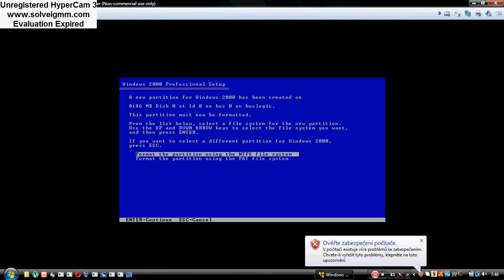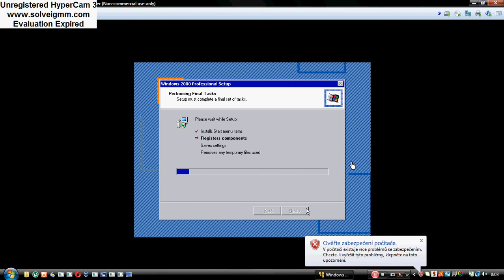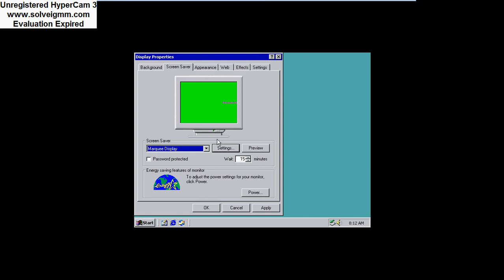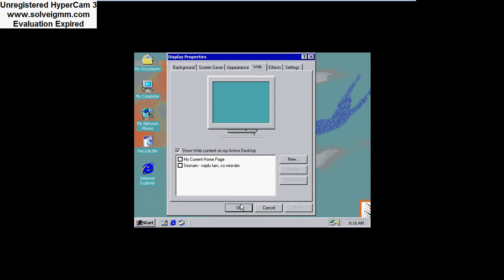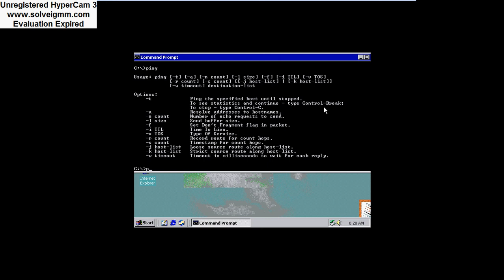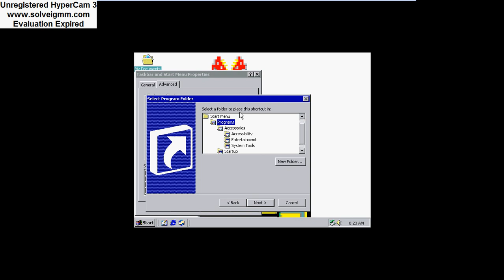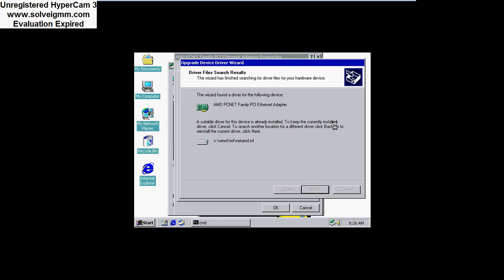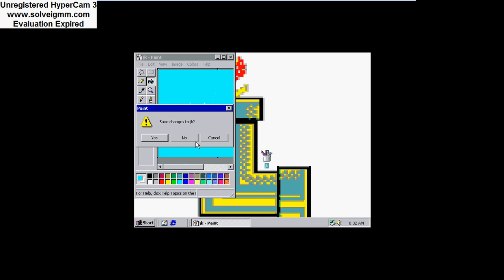Jak nainstalovat windows 2000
Raw cz